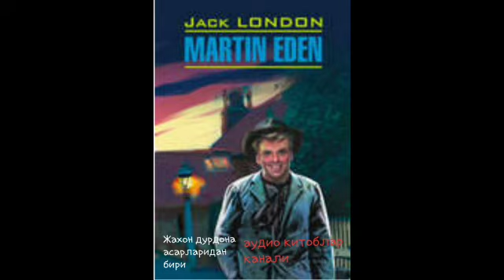Мартин Иден.Жек Лондон 2-болим